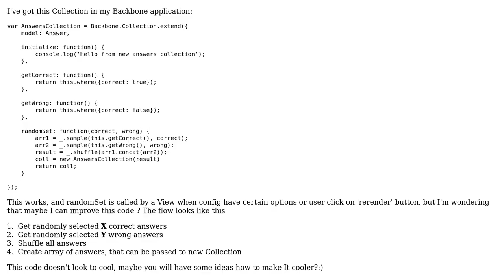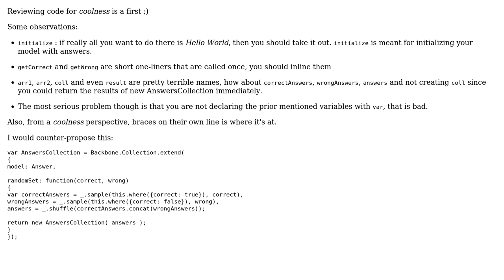Backbone collection filter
With thanks & praise to God, and with thanks to the many people who have made this project possible! You are responsible for your own actions.